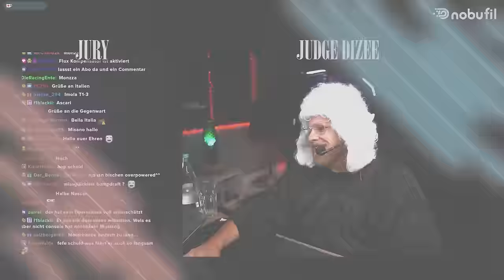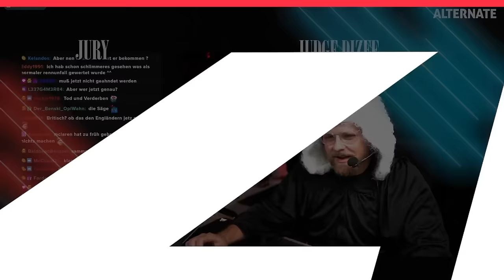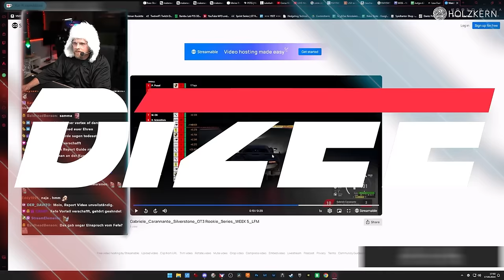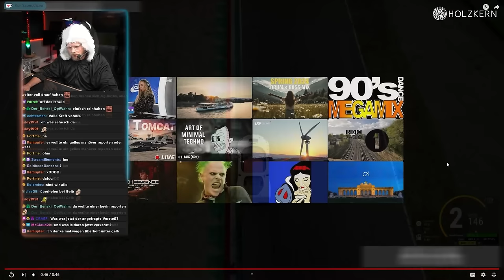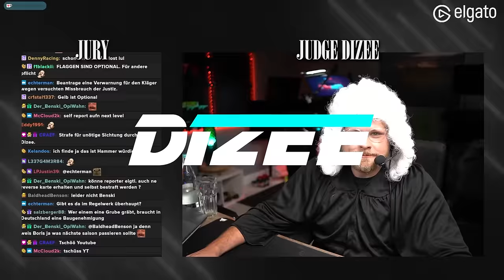Judge Dizee - Verwirrung ist vorhanden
🔥𝗞𝗔𝗣𝗜𝗧𝗘𝗟
• 00:00 Intro
• 00:35 Fall 1
• 03:17 Fall 2
• 07:20 Fall 3
• 11:20 Fall 4